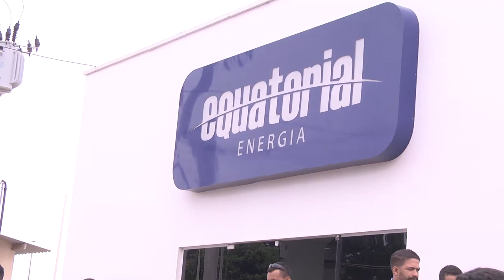TRABALHADORES DA DÍNAMO CRUZAM OS BRAÇOS